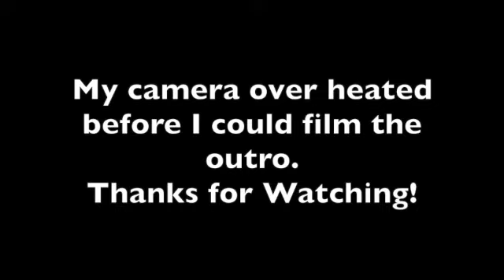November 2020 Wrap-Up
I sit down and discuss the 12 books I read in the month of November (listed below).  I MAKE NO MONEY ON THE PURCHASE OF BOOKS THROUGH THE LINKS).  Also, please enjoy my nephew shouting at me that he is, in fact, back from the store 😂.

Truth or Beard by Penny Reid (Duane)

Grin and Beard It by Penny Reid (Jethro)

Bromance Book Club by Lyssa Kay Adams

No Offense by Meg Cabot

The Proposal by Jasmine Guillory

Beard Science by Penny Reid (Cletus💜)

One to Watch by Kate Stayman-London

Beard in Mind by Penny Reid (Beau)

Waiting for Tom Hanks by Kerry Winfrey

Undercover Bromance by Lyssa Kay Adams

Engagement and Espionage by Penny Reid (Cletus and Jen)

☼ F A Q / A B O U T☼

Hey y'all

I'm Megan, and This Past Romance is my cozy corner of the internet to talk about books and ramble too long about other things going on in my world.  I pretty exclusively read romance - specifically HEAs - because there's enough going on in the world to bring me down, so happy endings make my heart happy.  So wrap up in a comfy blanket, grab your favorite drink, and enjoy!

my camera
my kindle
my iPad: 7th generation, rose gold